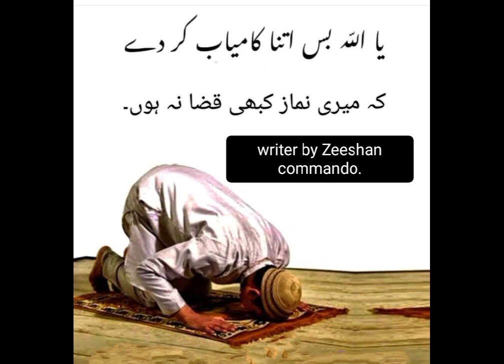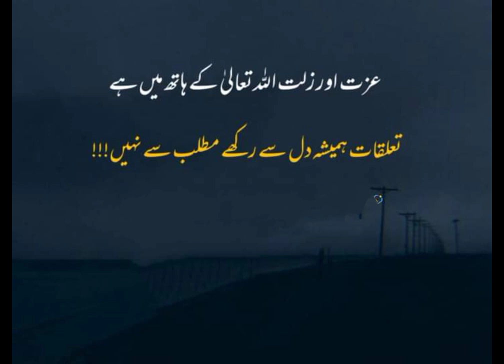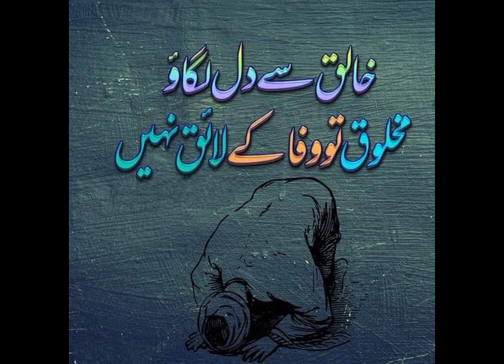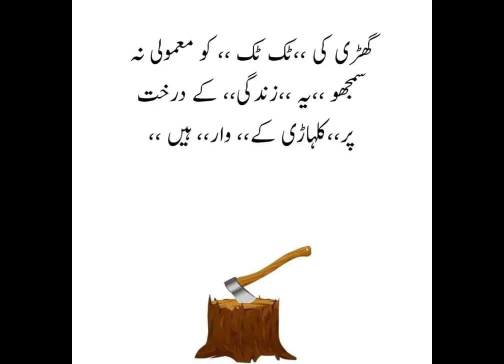Kaleq say Dil lagow makloq to ba wafa Hoti ha || Allah pak ko yad keya karow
allah par yaqeen kar ke dekho
allah par yaqeen aur allah ki madad
allah par yaqeen quotes in urdu
allah par yaqeen rakow
Allah ko yad keya karow
Donya doka ha
Samjwo insanow
Hse Best practices.
Rebranding Safety.
The Safety Pro Podcast.
Apolonia Rockwell with True Safety.
Safety ToolBox talks.
OSHA Training institute.
Zeeshan safdar.

Facebook ID🎬
Zeeshan commando.

Zeesh.an4098.